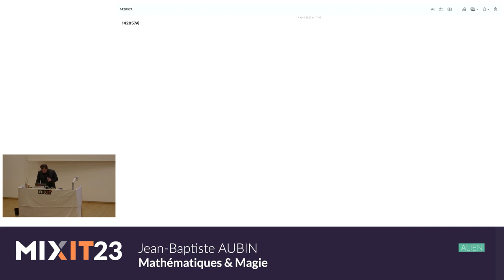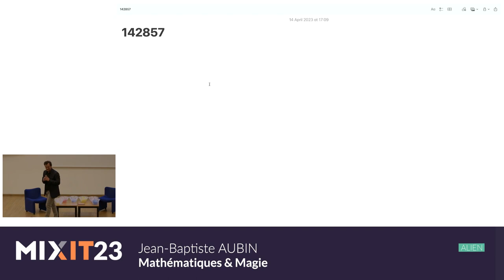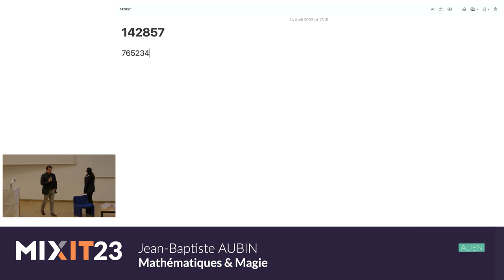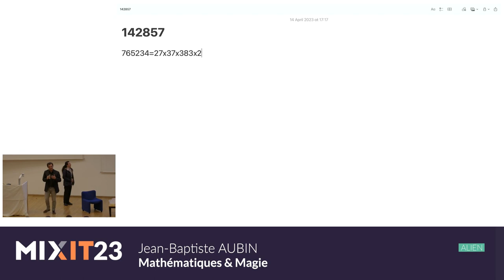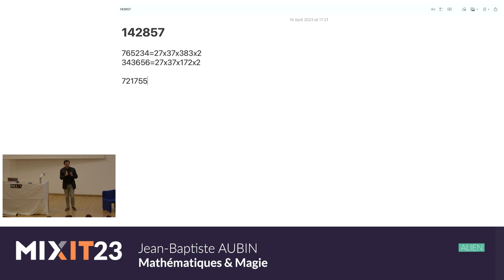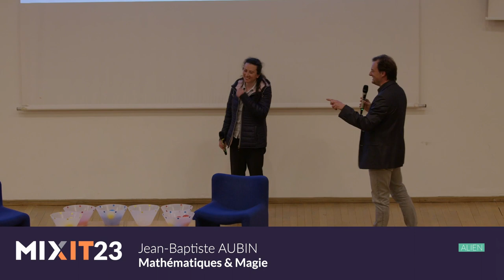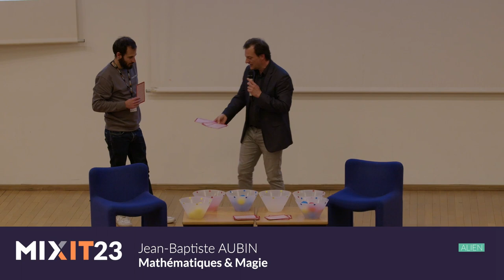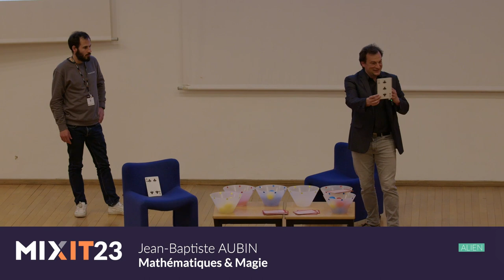Mathématiques & Magie (Jean-Baptiste Aubin)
Des propriétés mathématiques permettent de calculer mentalement à une vitesse élevée ou à effectuer des déductions qui semblent défier la logique... et ressembler à de la magie !

Jean-Baptiste Aubin est maître de conférence en statistique à l'INSA Lyon et à l'Institut Camille Jordan, est passionné de médiation scientifique et a été directeur de la Maison des mathématiques et de l'informatique de Lyon.